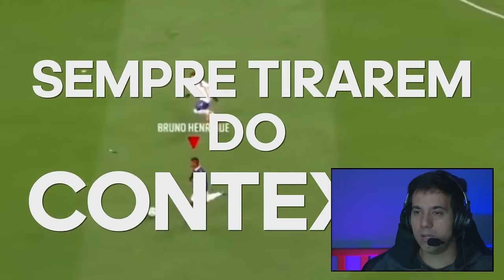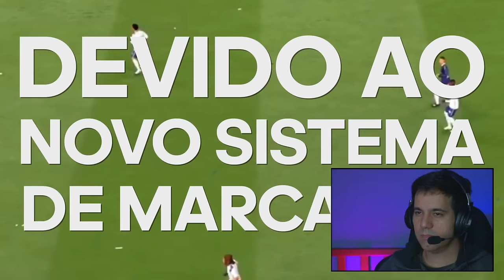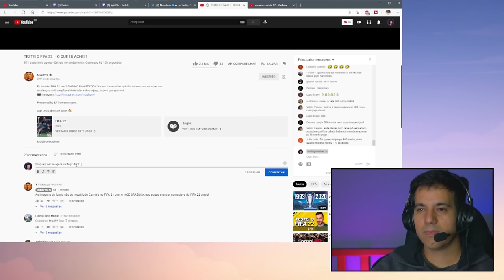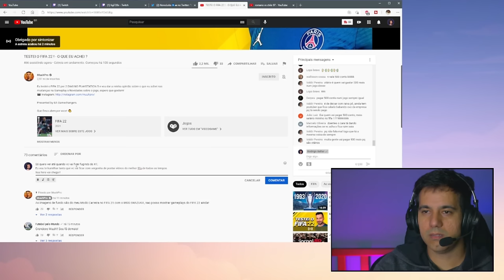REACT MUUHPRO: Teste do FIFA 22 - O QUE EU ACHEI?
React do vídeo "Teste do FIFA 22 - O QUE EU ACHEI?" do MuuhPro. FIFA 22 é um videogame de simulação de esportes publicado pela Electronic Arts. para PlayStation 5, Xbox Series X/S, Google Stadia, PC e outros.